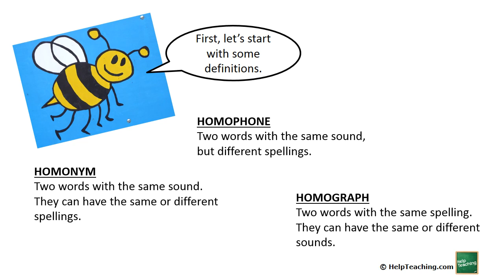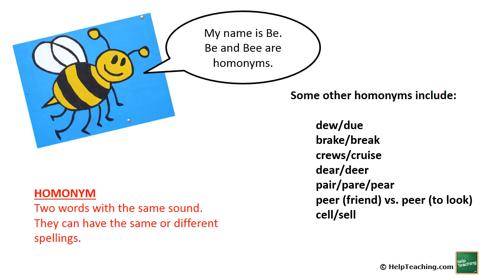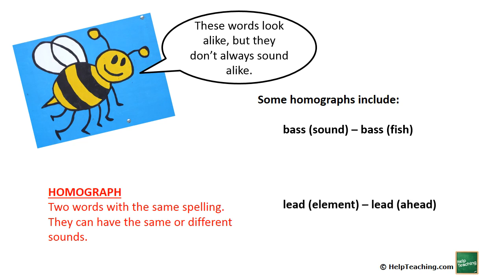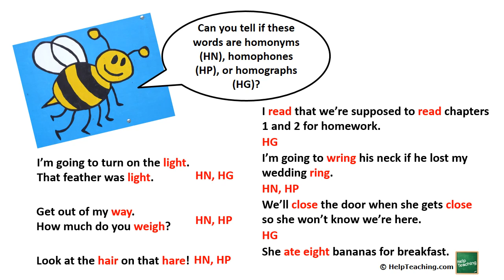Homonyms, Homographs, and Homophones | Commonly Confused Words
What are homonyms, homophones, and homographs? Find out in this short video vocabulary lesson. In this video, a bee named Be goes over the differences between the three. This video includes examples of homonyms, including homophones and homographs. It includes lists of the commonly confused words and definitions.

This is a great video to review with elementary students or middle school students. It is also helpful for English language learners.

Looking for more homonyms resources?